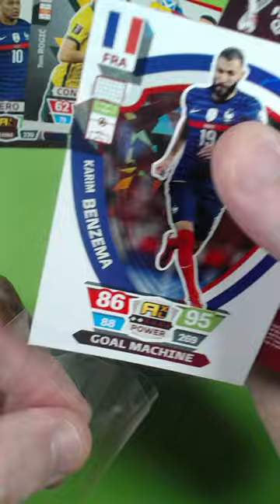Yuto Nagatomo Legend Panini Adrenalyn XL Qatar FIFA World Cup Pack Opening 75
Opening a pack of the Panini Adrenalyn XL Qatar FIFA World Cup looking for 'Gold' Game Changer and Top Keeper cards, 'Rare' Top Master cards and, my favourite in the set, 'World' Rookie and Legend cards (Messi and Ronaldo both have a Legend card!)

Each pack contains 8 cards with a minimum of 3 insert cards per pack.

Rare card pack odds are:
Gold Cards (Game Changer and Top Keeper) are 1 in 3 Packs
World Cards (Rookie and Legend) are 1 in 5 Packs
Rare Cards (Top Masters) are 1 in 16 Packs
X-Rare (Invincible) is 1 in 55 Packs

The set contains all the teams who competed in the world cup and the teams that took part in the play-offs for the last few places available in the finals

If you want to see more pack openings of Match Attax, Adrenalyn and a bunch of other stuff (eventually), make sure to subscribe, and if there's anything you would like to see me open more of let me know in the comments.